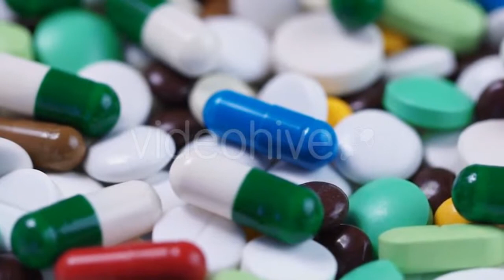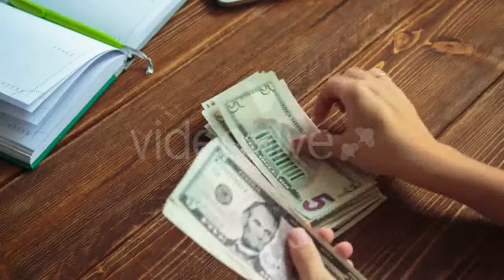Scattered Dry Flour On a Kitchen Counter Top - (food) Stock Footage | Mega Pack +40 items